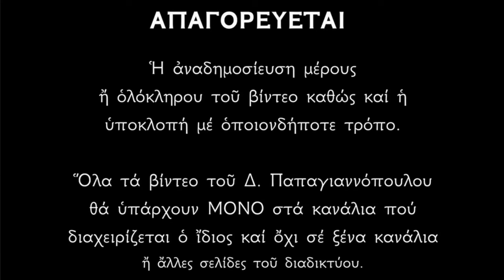🌸 27 Αυγούστου - γιορτή : Άγιος Φανούριος ο Μεγαλομάρτυρας και Όσιος Ποιμήν